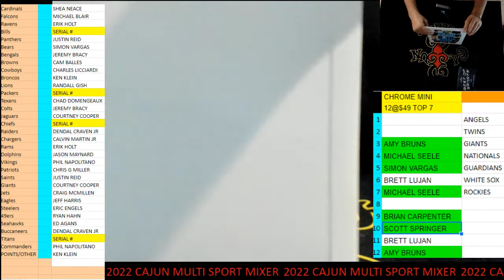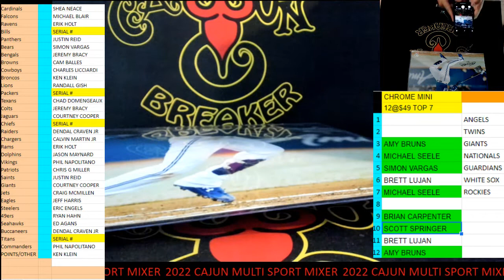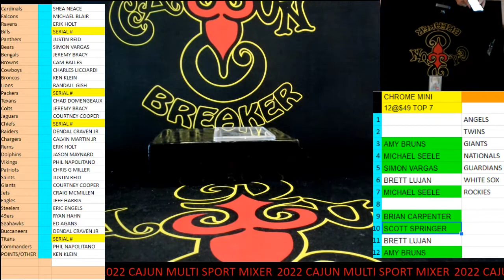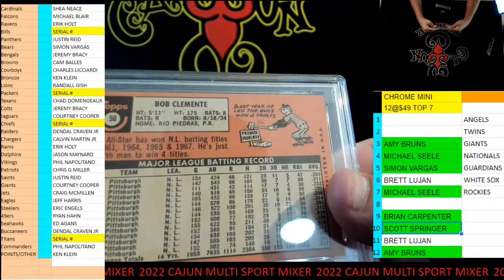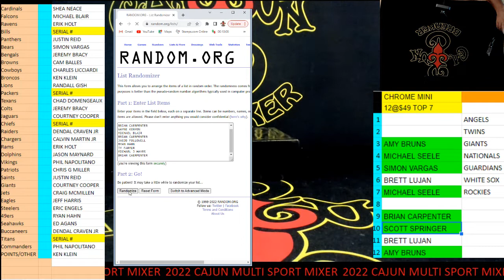CAJUNBREAKER 2022 CAJUN MULTI SPORT MIXER #16 10-4-2022